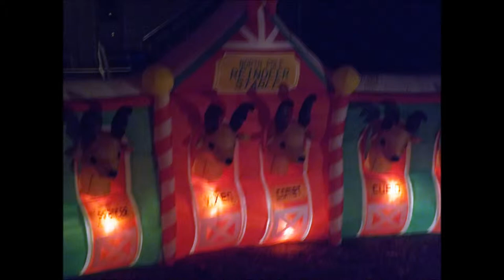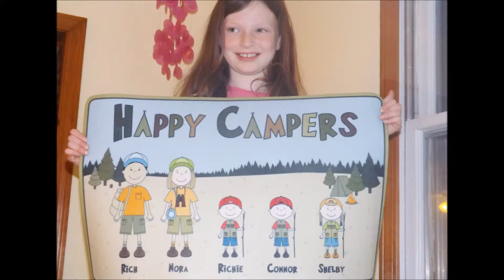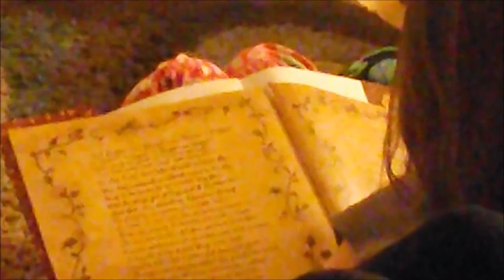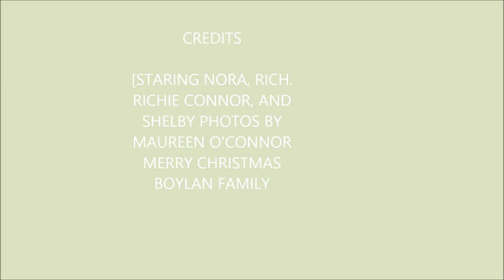My Movie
christmas with the boylan family